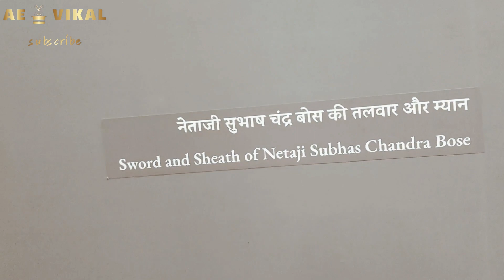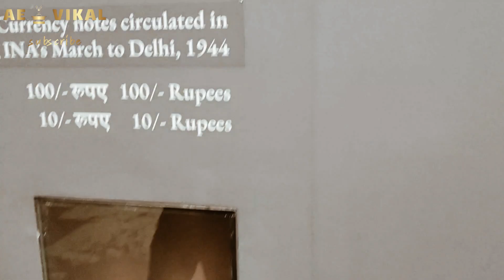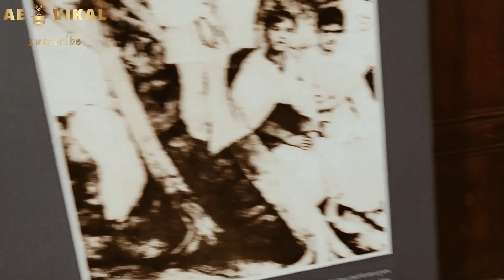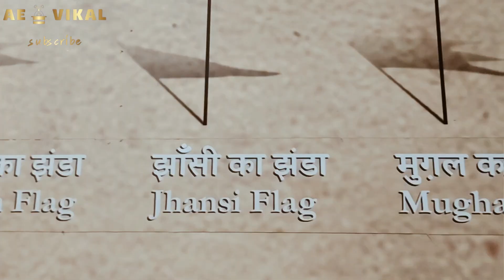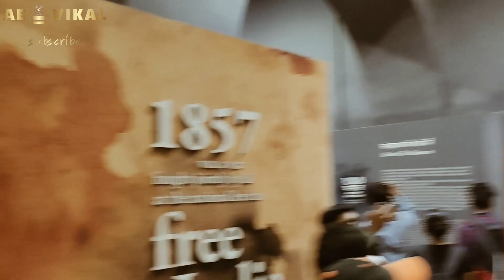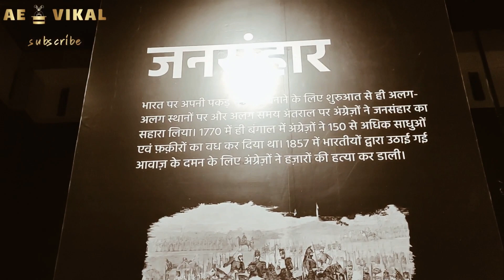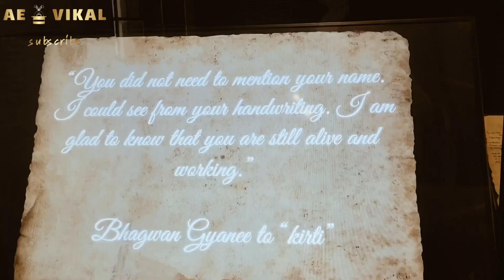new museum in Delhi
लाल किला की गुफा - (लाल किला संग्रहालय) Delhi museum

Delhi museum
Delhi Red fort museum
Jama masjid
Delhi museum
Delhi museum
Museum Delhi
Delhi latest museum
Red fort
Delhi
Delhi
Delhi
Delhi ka bazar
Delhi Minna mazar
Museum hunter
History musium l